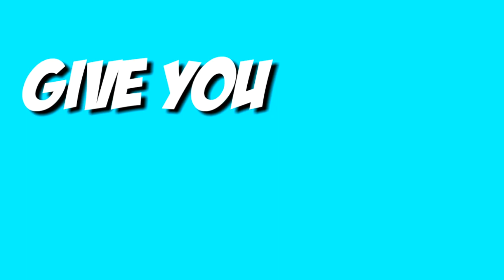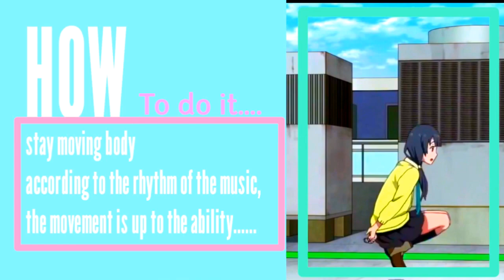TeamBattle2k18 | Mi Mi Mi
Sekenario Terburuk

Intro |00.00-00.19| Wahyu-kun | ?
Part1 |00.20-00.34| Masako-chan | Gochiusa , Nyanko days , K On
Part2 |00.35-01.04| Wahyu-kun | Yuru yuri , Touho , Haifuri , Angel beat , New game , Madoka Magica
Part3 |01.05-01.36| wahyu-kun | Yuru Yuri , New game , Shirobako
Part4 |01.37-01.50| Masako-chan | Love Live
Part5 |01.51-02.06| Wahyu-kun| New game , Gochiusa , madoka magica
Part6 |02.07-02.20| Masako-chan | Aikatsu , idolmaster ,kyoukai no kanata
Part7 |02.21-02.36| Wahyu-kun | Touho , yuru yuri
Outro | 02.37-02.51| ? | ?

Lagu; Sarebro - Mi Mi Mi

AMV Indonesia